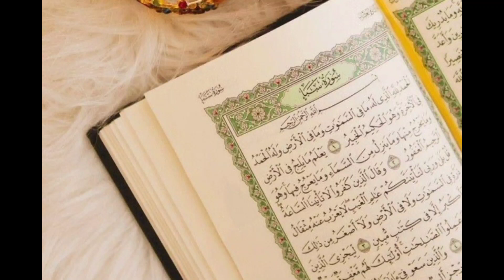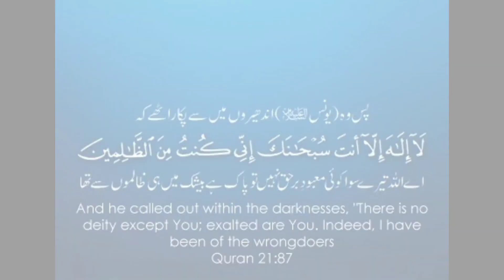Asar ki Namaz sabse pahle Younis alaihissalam Ne Padhi عصر کی نماز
Asar ki Namaz sabse pahle Younis alaihissalam Ne Padhi عصر کی نماز Asar ki Namaz sabse pahle Yunus alaihis Salam Ne Padhi aur uske Badle Mein Allah Tala Ne unko La Ilaha Illa Anta subhanaka inni kuntu Minaz zalimeen Ayat e Karima gift ke Taur per De ayate Karima padhne ka wazifa ayate Karima padhne ka tarika Ayat Karima Hazrat Yunus alaihis Salam par nazil Hui#shortvideo islam motivational islamicvideo moslem haram islam religion quran # Ayat e Karima